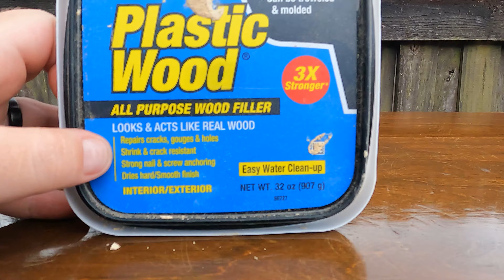RESTORING ANOTHER MCM DRESSER and Flipping it for a PROFIT | DIY Makeover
Hey guys! Today we have another MCM dresser transformation for you.

We managed to snag this Dixie Mid Century Modern wideboy dresser for $60. It definitely needed some TLC with big damage to the top and loads of scuffs all over but we got to work and got it done.

We are super stoked with how great it came out!
Black and stain always comes through on these pieces and it is probably our favorite style to make.

📢UPDATE📢 - This dresser sold for $400. We reduced price since it was bought in a bundle together with one other dresser and set of end tables from this video